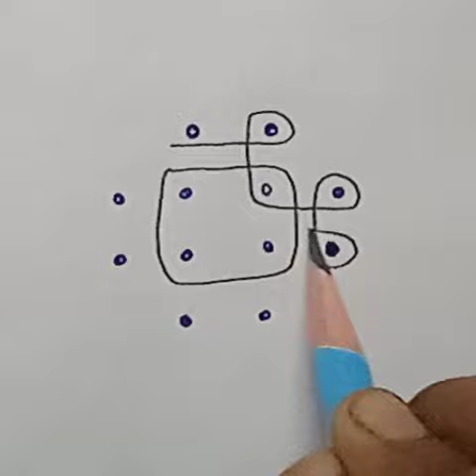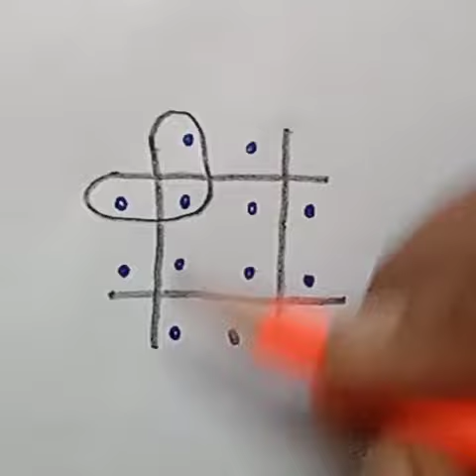4*2*2 dots very easy simple 3 beautiful Sikku kolam ⭐ daily simple kolam 🪔 Rangoli design Kolam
@SK Worlds
SK Worlds
#4*2*2 sikku kolam
#9*5 dots very easy simple rangoli design Kolam
#7*4 dots vilakku kolam
#5*3 dots
traditional kolam
daily kolam
rangoli design